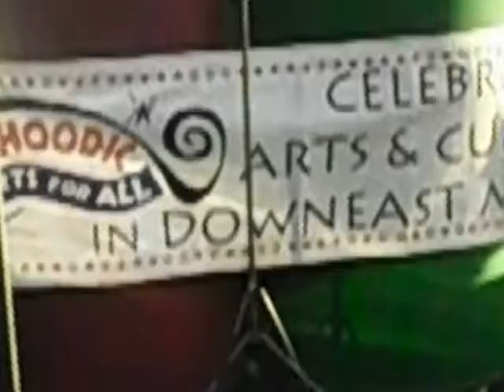Schoodic Steel for Schoodic Arts for All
Schoodic Steel plays for a supporters reception.